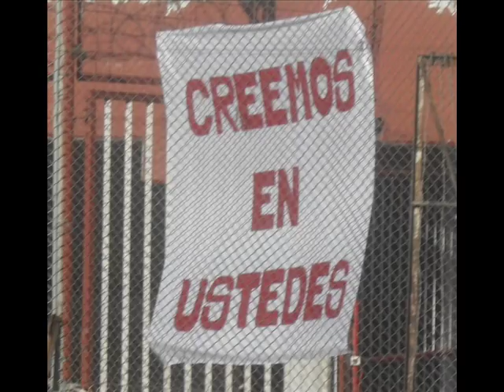Gol de Zarate a la CAI relatado por Fabian Mazzi